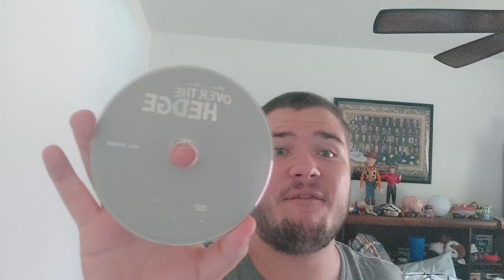my review on over the hedge 2006